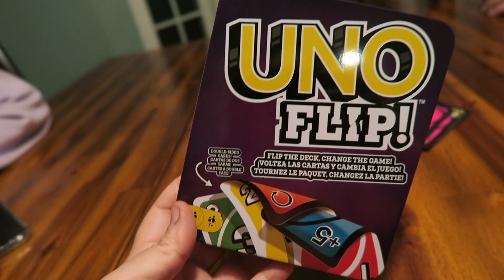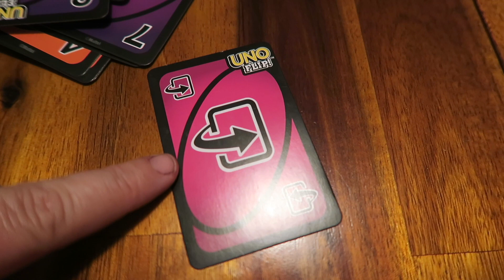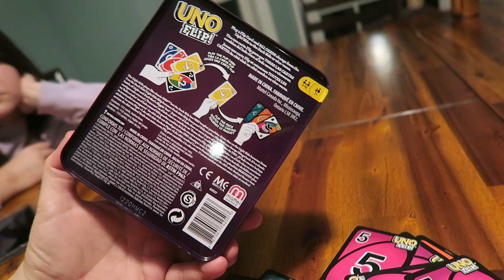CHRISTMAS EVE GIFT OPENING